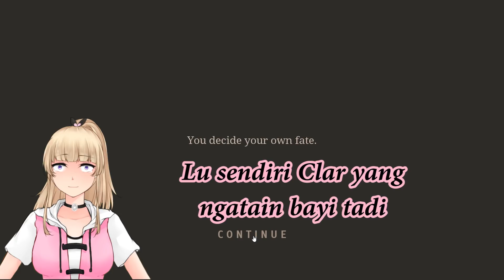【PAMALI DEMO】PART 2 !! Clarra Akhirnya Lihat Mbak White Lady !!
Yahpowwwwww Clarra lanjutin game Pamalinya nih guys sampe gamenya selesai :'D

Clarra mainnya penuh dengan keberanian loh :'D

By the way, gimana buat costume baru Clarra ? kalian pada suka ga ? xD

Oh ya, jangan lupa comment juga yaaa di kolom komentar dibawah hehehe :3

Stay Tune & Keep Supporting Clarra Guys !!